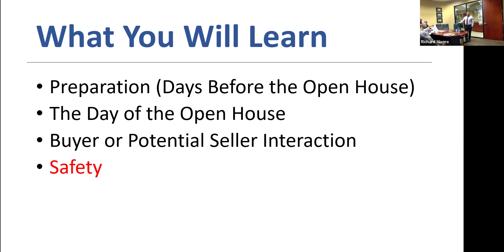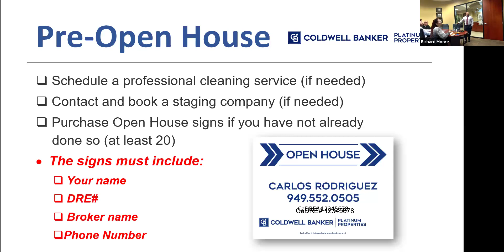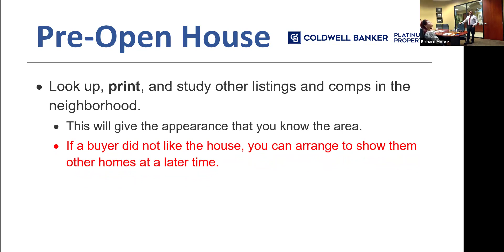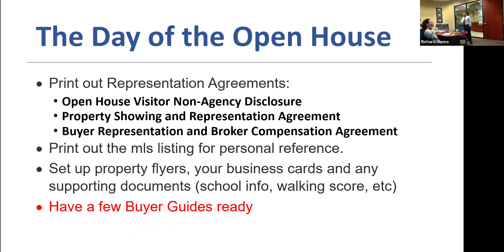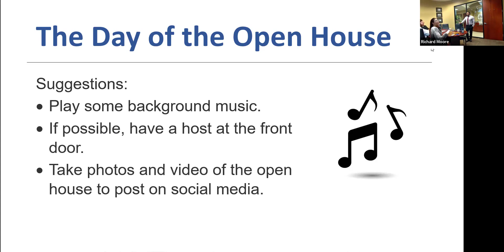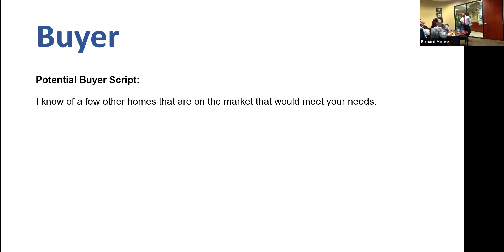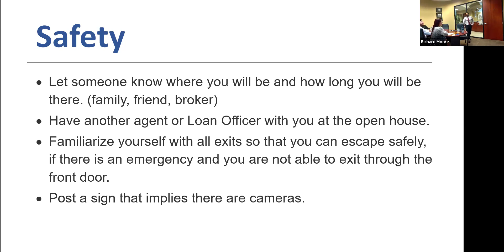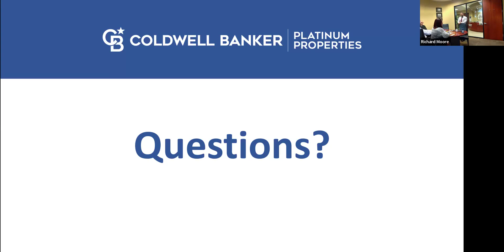Preparing for & Hosting An Open House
Speaker: Carlos Rodriguez
We will discuss: How to prepare for an open house, What to do on the day of the open house, What to say to visitors that attend.